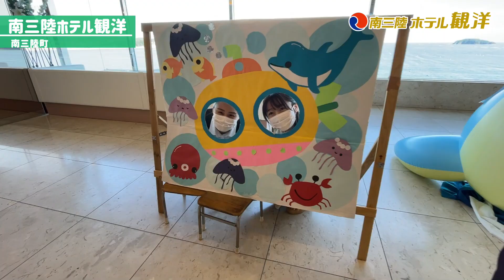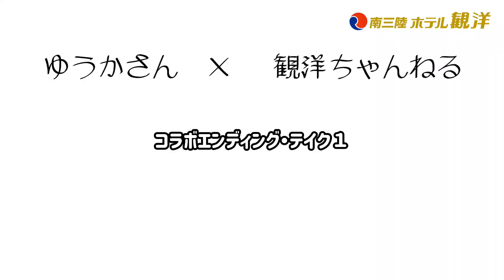【観洋ちゃんねる】ゲストゆうかさんとPart.2 南三陸の海と山と食を満喫♪南三陸キラキラ丼も♪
ゲストにゆうかさんをお迎えした前回の志津川湾観光船の続きです。
今回は「サンオーレそではま」でのクイズや「海の見える命の森」での写真撮影会（？）、南三陸ホテル観洋の屋上「汐風の空」からの景色や「南三陸キラキラ丼」をお食べ頂くなど盛りだくさんの内容に✨

いつもとは違うコラボエンディングも見どころですよ～😊

※途中音声が乱れる場面がございます。ご了承くださいませ。

■南三陸ホテル観洋でも販売しているお土産品などのお買い物は・・・
　・楽天市場内「南三陸ホテル観洋　楽天市場店」
　・Yahoo!ショッピング内「南三陸復興ストア」